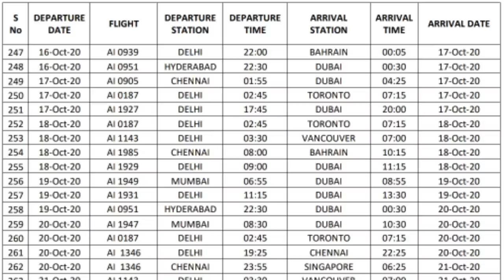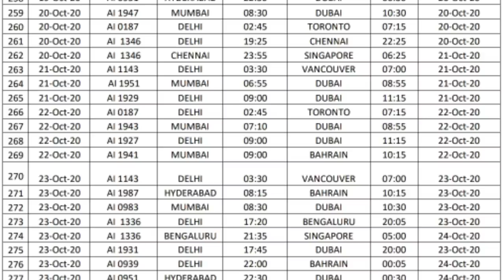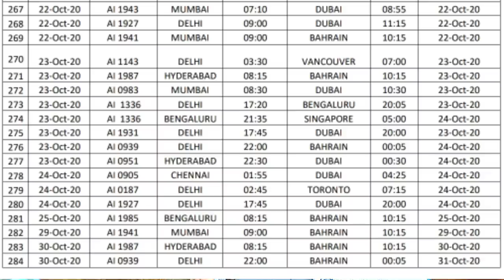India to UAE Dubai and Bahrain flight schedule. inda to UAE Dubai and Bahrain flight tickets price.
UAE Dubai flights from India express flight schedule online booking,
India to Bahrain flight schedule online booking,
India to Bahrain flight schedule in October,
India to UAE Dubai flight schedule in Oct,

Account-Ashok Kumar
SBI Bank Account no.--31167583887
IFSC Code-SBIN0031123